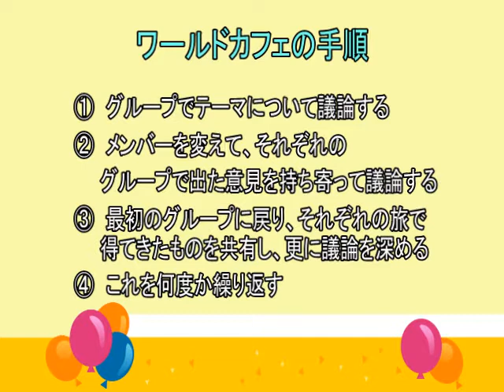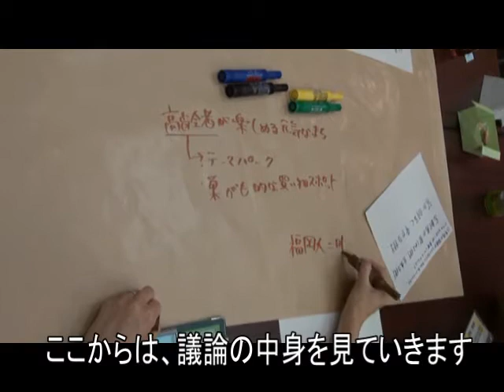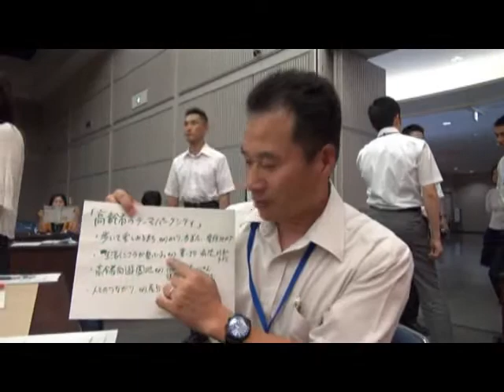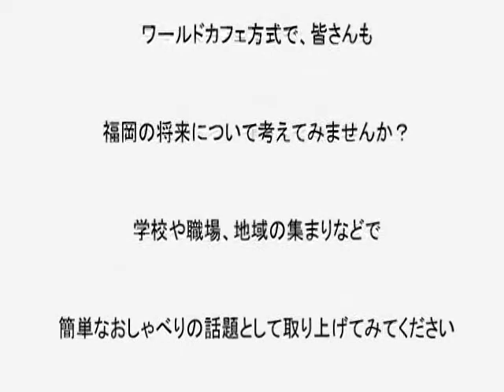ワールドカフェってなに？！～ 福岡市新ビジョン 職員ワールドカフェ～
福岡市の公式Youtubeチャンネ、登録お願いします。２０１１年６月８日
福岡市の新ビジョンを考える職員ワールドカフェを開催しました。今回の動画では、ワールドカフェの方法やメリット、参加した職員の感想などが見られます。
ワールドカフェってなに？！と疑問に思われた方はぜひ最後までご覧ください。

福岡市では新ビジョン策定にあたって、市民の方々にもワールドカフェを広げていきたいと考えています。詳しくはこちらのHPから
ワールドカフェの開催についても詳しく紹介しています。